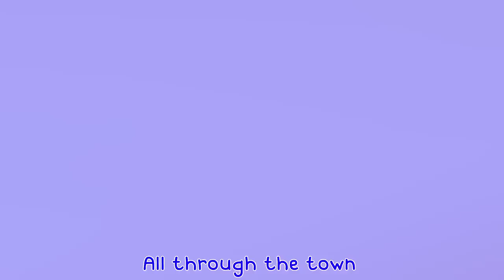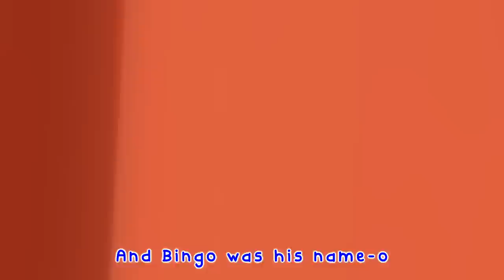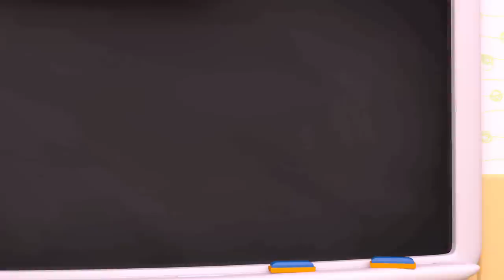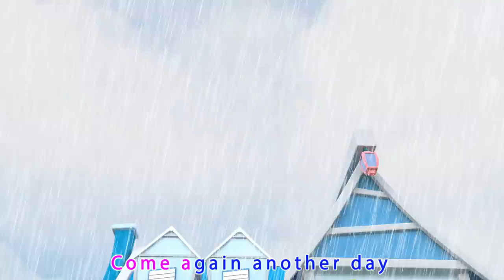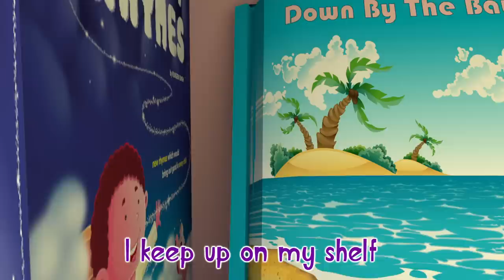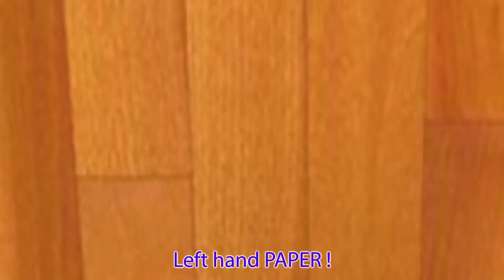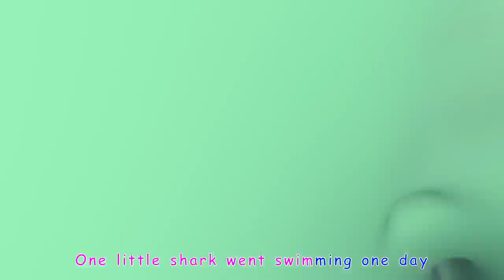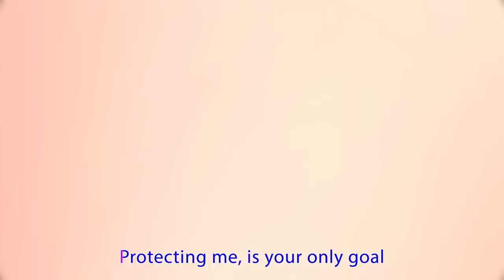Fruit Song (Vitamin Quest) | Bmbm Preschool Cartoon Nursery Rhymes & Kids Songs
Watch as Bmbm and animal friends learn the importance of All Color Song

Bmbm Preschool Cartoon is a new kids cartoon

0:00:00 Intro
0:00:10 Old Macdonald Had A Farm
0:01:57 Wheels On The Bus
0:05:39 The Muffin Man
0:07:25 Rain Rain Go Away
0:10:03 Old Macdonald Had A Farm
0:11:47 Bingo
0:14:32 Wheels On The Bus
0:17:23 Johny Johny Yes Mama
0:19:10 Bingo V2
0:21:56 Baby Shark
0:23:40 Happy Birthday
0:25:18 Baby Shark V2
0:27:02 Sister
0:28:59 Daddy
0:30:51 Brother
0:32:52 Mommy
0:34:50 Friend , Friend Come With Me
0:37:02 Deck The Halls
0:39:27 Grannie
0:41:39 Back A Cake
0:44:03 Baby Shark V3
0:46:39 Bingo In The Bathroom
0:49:49 Here's To You Mother
0:52:33 Family Finger
0:54:29 Jim & I
0:56:23 Mother's Day
0:58:09 New Toys
0:59:56 Open A Book
1:02:09 Solar System
1:03:59 Good Habits
1:06:37 Five Little Babys
1:07:49 Grannie V2
1:10:00 Great Manners
1:12:24 Ten In The Bed
1:15:48 Doll Sitting On A Shelf
1:17:47 Five Red Apples
1:19:38 Baby Shark (Version) 4
1:21:37 Surprise Gift
1:23:47 Let's Share
1:25:05 Solar System V2
1:26:32 Super Heroes
1:28:30 Kitty Cat
1:30:12 Wash Your Hands
1:31:51 We Wish You A Merry Christmas
1:33:34 Winter Season
1:35:16 Do It Right
1:37:40 All Colors
1:38:37 Are You Sleeping
1:40:46 Flying A Kite
1:42:41 Hey , Hey , Come , Play
1:46:15 Kids Eating Sugar
1:48:00 Molly's Messy Room
1:49:49 Six Little Ducks
1:51:33 Rock , Scissors , Paper
1:55:07 Five Little Shark
1:57:52 Five Little Monkey
2:00:28 The Incy Wincy Spider
2:02:54 Going To The Doctor
2:05:00 My Teddy Bear
2:07:29 Seven Steps
2:09:50 Wheels On The Bus V2
2:13:18 Ten Little Buses
2:14:37 The Muffin Man V2
2:16:33 I'm A Little Teapot
2:17:53 I'm A Music Man
2:20:53 The Numbers Song
2:23:32 Mixing Colors
2:24:49 Flying A Kite  V2
2:26:37 Old Macdonald Had A Farm
2:28:10 Tomorrow Will
2:30:33 How Is The Weather
2:32:09 Good Habits V2
2:34:46 Rain Rain Go Away
2:36:55 Poem Song

🍯ABOUT Bmbm Preschool Cartoon🍯

Bmbm Preschool Cartoon  3D animation and songs create a world that centers on the everyday experiences of young children.